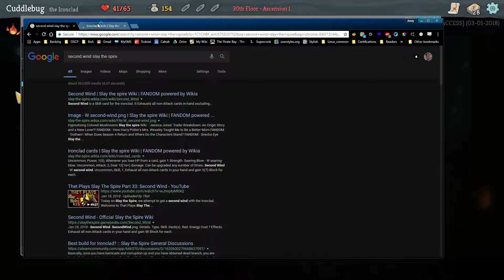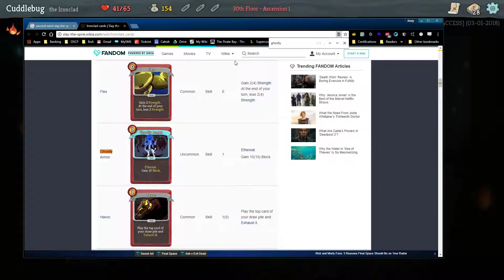Slay the Spire Ironclad Failblog 03 04 2018 20 33 58 02